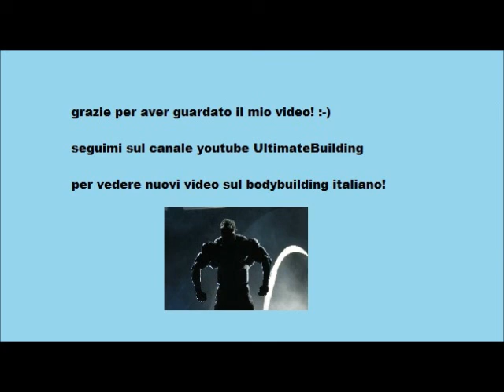2013 mondiale ibfa esibizione di francesco frasca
2013 mondiale ibfa esibizione di francesco frasca